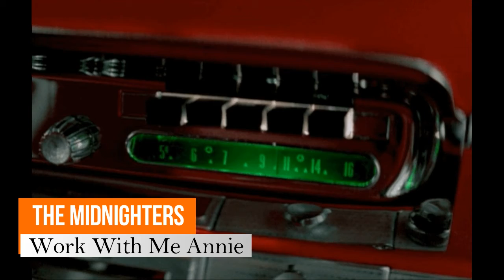THE MIDNIGHTERS - Work With Me Annie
HANK BALLARD.
CHARLES SUTTON.
HENRY BOOTH.
SONNY WOODS.
Detroit, MI.
1954.
Federal Records.